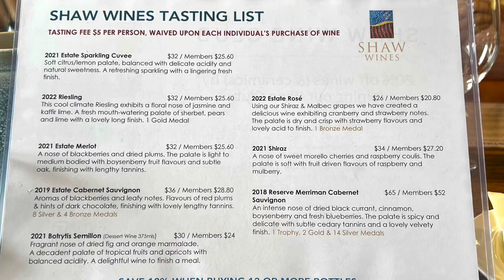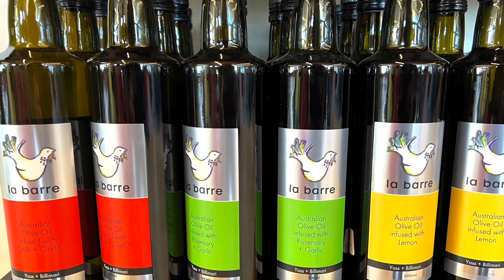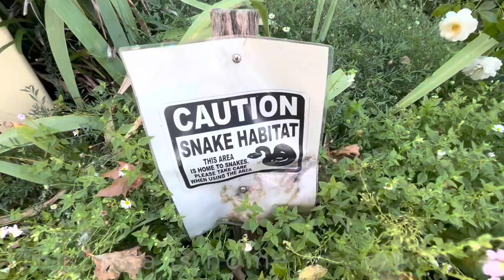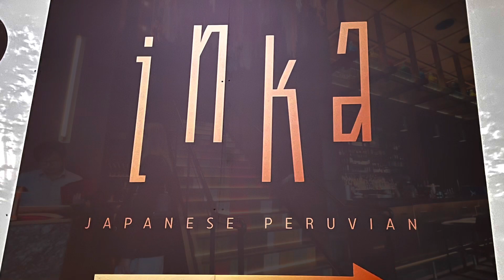Celebrating her 21st at Shaw Vineyard & Winery, Murrumbateman and at Inka in Canberra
This was how we celebrated our daughter’s 21st: wine tasting and lunch at Shaw Vineyards & Winery in Murrumbateman (New South Wales) and the following day, a family dinner at Inka Restaurant at the Canberra Centre (Australian Capital Territory).